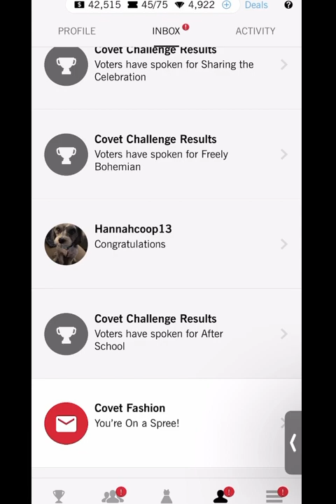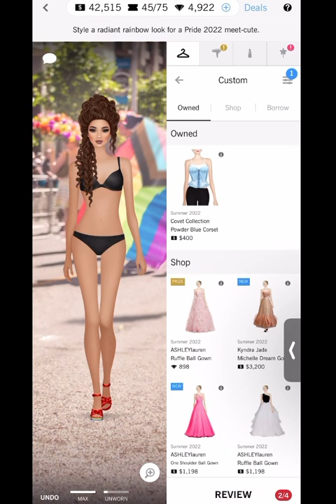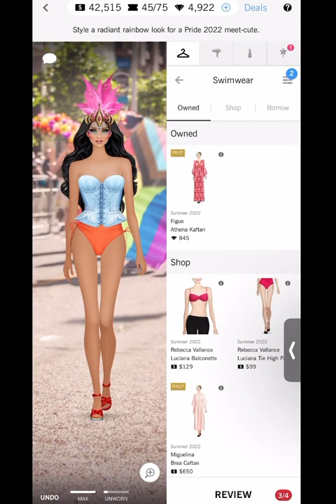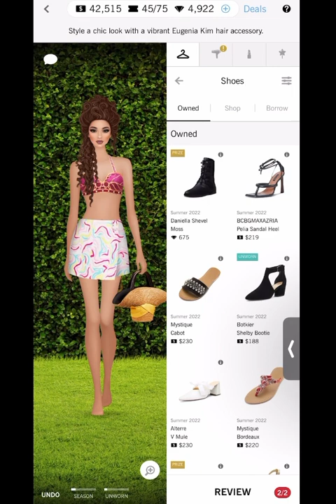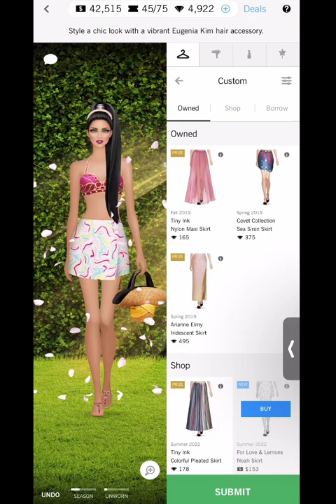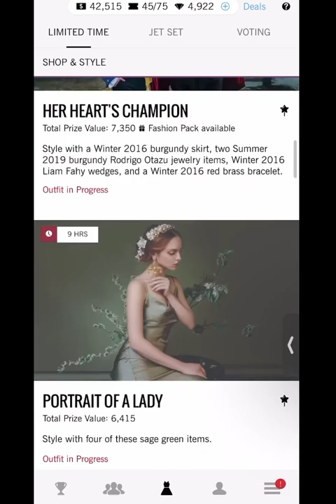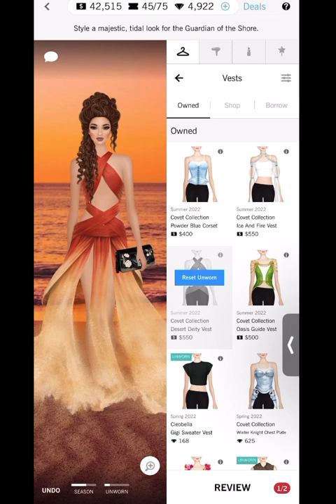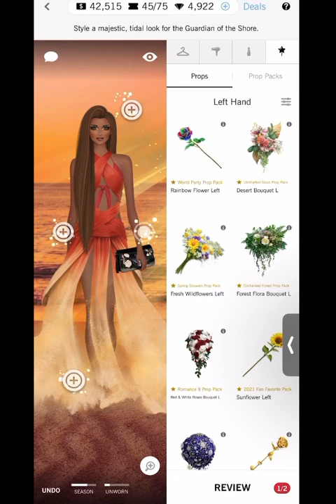Covet fashion | series 1/3 | daily | let the festivities begin 🤍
Intro - 0:00 - 1:10
Daily - 1:10
At first sight - 2:23
Good hair days - 4:13
The maid of Orleans - 5:27
Guardian of the shore - 6:32